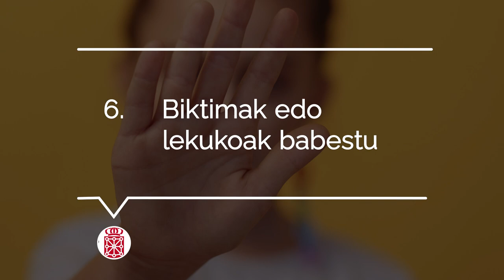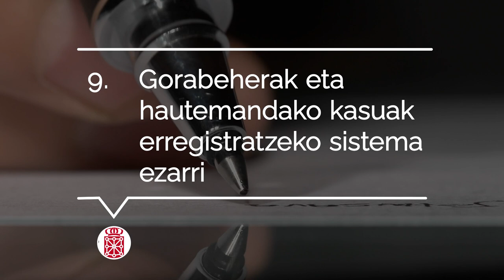02. Babeserako Ordezkariaren Eginkisunak